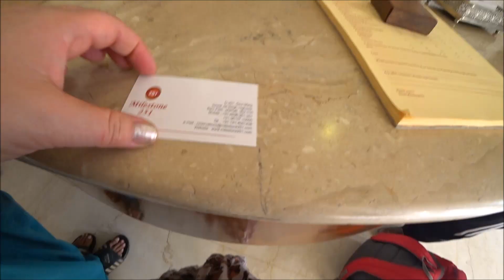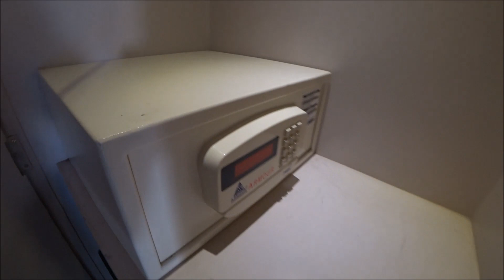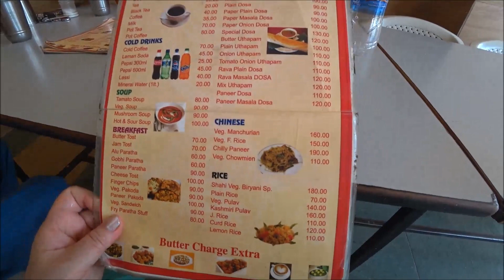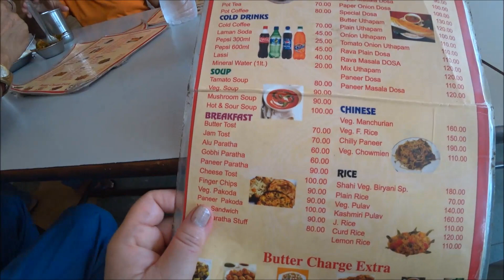ЧУДЕСНЫЙ ОТЕЛЬ В ДЖАЙПУРЕ. ЕДЕМ КАТАТЬСЯ НА СЛОНАХ. ИНДИЯ.